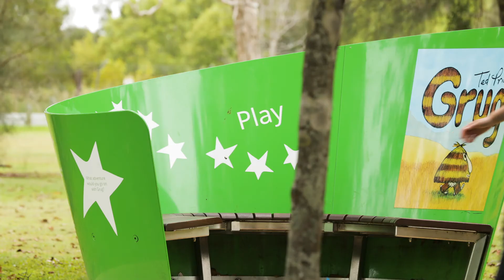Grug - Story Seat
10 seats, 10 stories, 10 parks…

Sunshine Coast Council have designed and constructed 10 innovative Story Seats, located in 10 of the Coast’s most stunning local parks, and have incorporated 10 fabulous children’s stories into the seats’ designs.